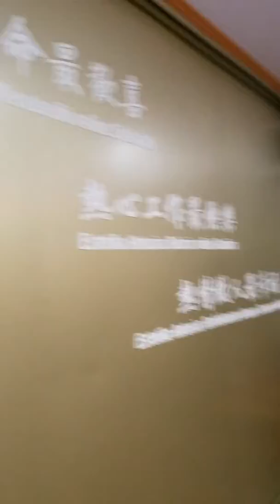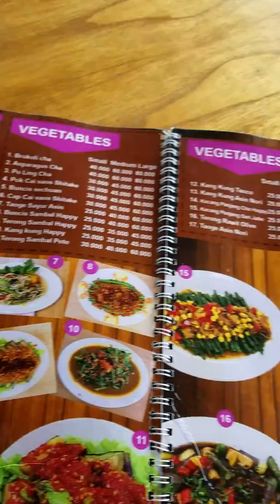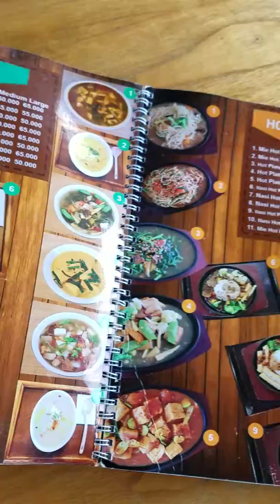BALI VEGAN, Recommended Oriental & Nusantara Food @Fortunate Coffee Bali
Loving Nature Fortunate Coffee Bali
Tempat nongkrong dengan semua menu Vegan.
Ada banyak pilihan menu oriental dan nusantara, pizza dan roti vegan yg dibuat Dan proses fermentasi yg sehat, coffee kebahagiaan, berbagai pilihan juice segar dan banyak minuman lainnya.

Suasana tempat makan yg elegant, indoor dan outdoor sangat nyaman untuk kumpul bareng keluarga, nongkrong bareng teman, atau pun meet up dgn bestie.

Untuk outdoor disore hari bisa menikmati sunset loh, biasanya weekend saya sering nongkrong disini, karna setiap Minggu ada SPECIAL MENU yg bervariasi dan utk rasa, ga perlu ditanyakan lagi 😁